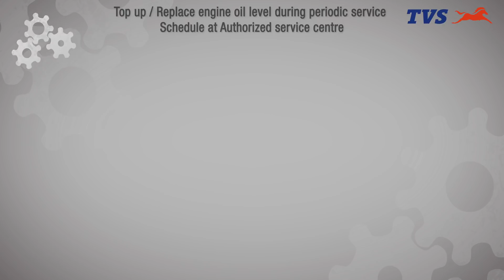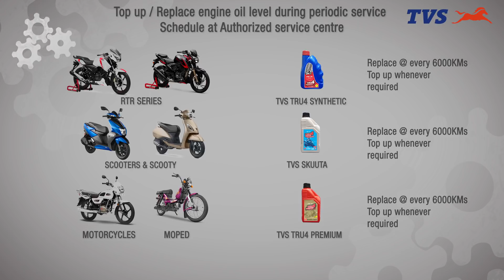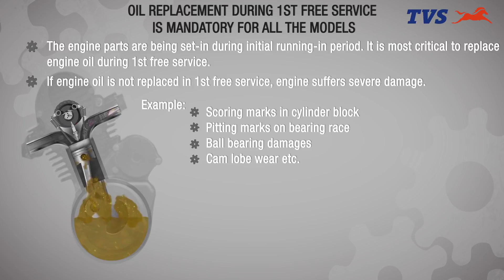Do you know how to maintain the health of your engine oil?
Checking the engine oil level at a frequency of at least once in a month & replacing it or a top up at periodic intervals as mentioned in your service manual is essential for uninterrupted vehicle performance.

You can check the engine oil level using the dipstick available in the engine.

Make sure to use engine oil recommended by TVS Motor as it consists of base oil & some additives that take care of the engine health like no other.

Always ensure to replace or top up from authorised service for genuine oil replacement.

RECOMMENDED OIL & REPLACEMENT FREQUENCY:

• For RTR 160 4V & RTR 200, only TVS TRU4 Synthetic is recommended – Replace @ every 6000 KMs
• For Ntorq, only TVS SKUUTA is recommended – Replace @ every 6000 KMs
• For other motorcycles, Moped or scooters & Scooty, TVS TRU4 Premium is recommended – Replace @ every 6000 KMs
• For sport – TVS TRU4 Premium is recommended – Replace @ every 3000 KMs
• Always replace oil filter whenever oil is replaced for better performance

In every engine, there are certain metal components, which rub against each other during operation.

Oil Replacement during 1st Free service is mandatory for all the models
• The engine parts are being set in during initial running – in Period. It is most critical to replace engine oil during 1st free service.
• If engine oil is not replaced in 1st free service, the engine suffers severe damage
Example:
 Scoring marks in cylinder block
 Pitting marks on bearing race
 Ball-bearing damages
 Cam lobe wear etc.

Prolonged use and ageing thickens the oil due to carbon deposits, creating drag in the movement of engine components.

Running the vehicle with dirty oil will not only increase fuel consumption but also reduce the life of the engine.

Visit nearest TVS Motor Authorized service centre for Engine oil replacement.